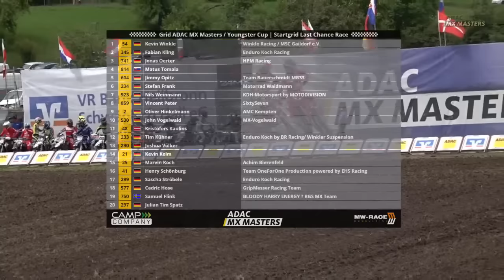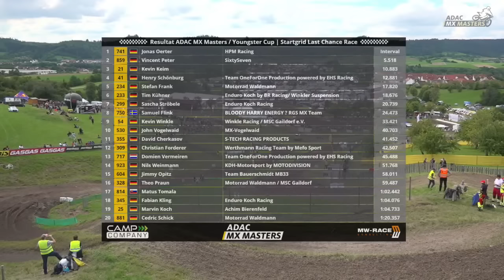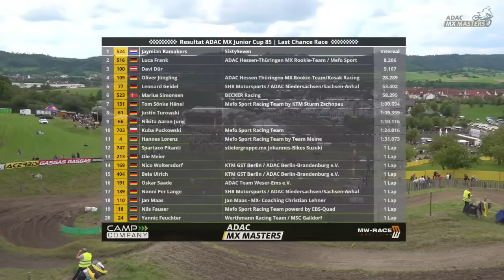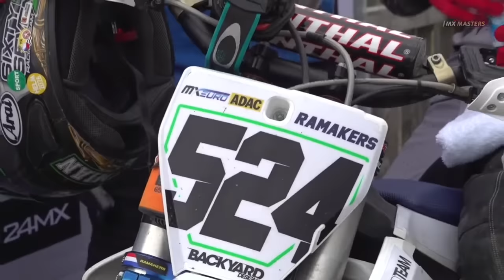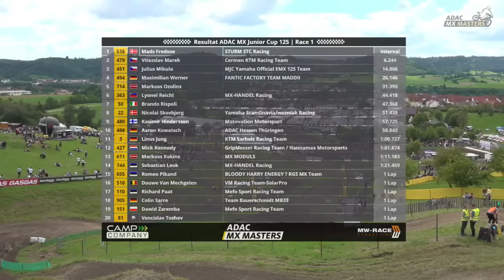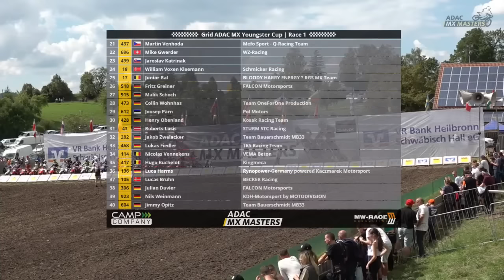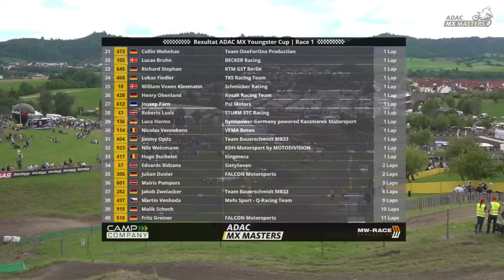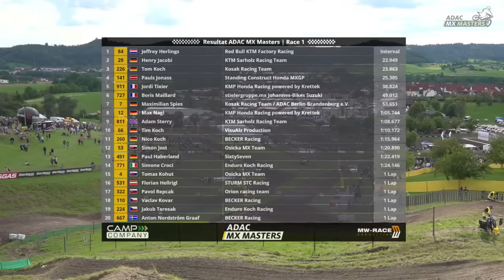ADAC MX Masters Gaildorf 2023 | Livestream | Samstag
Der Livestream des ADAC MX Masters 2023 in Gaildorf.

Das Programm:
13:45 - 14:05 MX Masters/MX Youngster Cup Last Chance Rennen 15 + 2 Runden
14:25 - 14:45 MX Junior Cup 85 Last Chance Rennen 15 + 2 Runden
15:10 - 15:35 MX Junior Cup 125 1. Rennen 20 + 2 Runden
15:55 - 16:20 MX Youngster Cup 1. Rennen 20 + 2 Runden
16:40 - 17:10 MX Masters 1. Rennen 25 + 2 Runden

GT action in the ADAC GT Masters and ADAC GT4 Germany, motocross in the ADAC MX Masters, rallying and much more – the ADAC Motorsport YouTube channel offers extensive information on the motorsport activities of the ADAC.